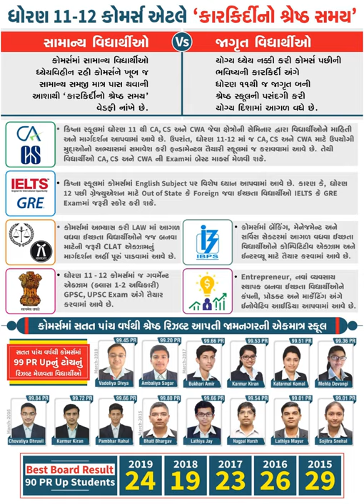Krishna School || Best Education || Admission Open